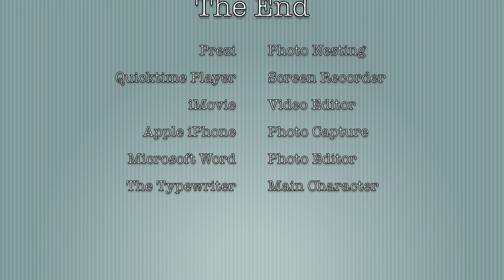The Typewriter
A short documentary on typewriters.